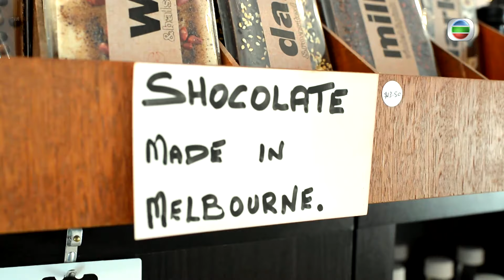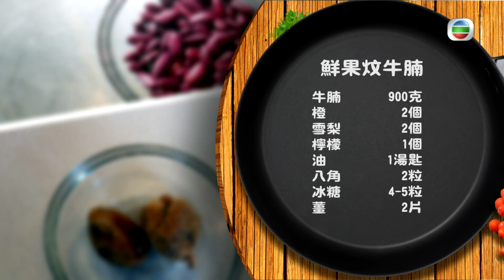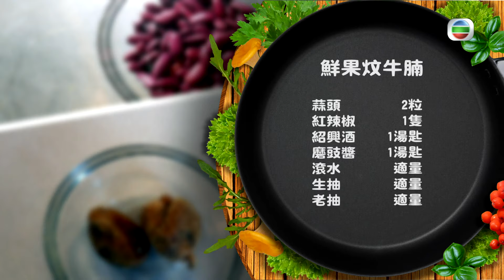澳洲旅遊 : 摩寧頓半島松露與亞拉河谷水果 | 吾淑吾食澳洲篇 #12 | 黃淑儀、洪天明、蘇玉華、梁嘉琪 | 粵語中字 | TVB 2017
Eating Well With Madam Wong《吾淑吾食澳洲篇》(主持: 黃淑儀、洪天明、蘇玉華、梁嘉琪) 澳洲以盛產海鮮聞名，黃淑儀(Gigi姐)延續《吾淑吾食》的精神，分別與洪天明、蘇玉華、梁嘉琪遠赴阿德萊德、悉尼、墨爾本，展開品味嚐鮮之旅，體驗風土人情，緊隨原住民腳步，造訪百年歷史的皇家植物園；荒廢鐵路隧道居然化身成蘑菇種植場！林肯港「海鮮之都」的美譽絕非浪得虛名，Gigi姐搜羅新鮮食材烹調佳餚，誠邀當地餐廳廚師切磋交流；置身零污染的海中心，享受即食青口的快感！